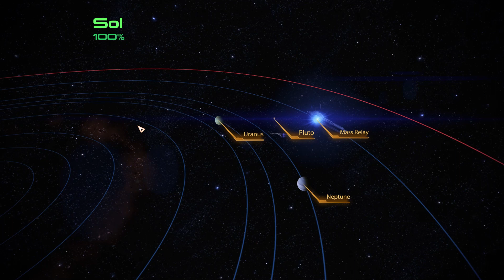Mass Effect 2 part 42 aftershow part 2 no one gives a crap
this is the second part to the other video i just uploaded